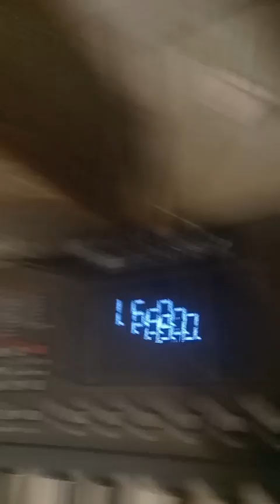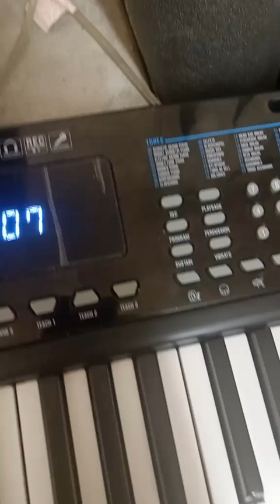Old McDonald Had a Farm